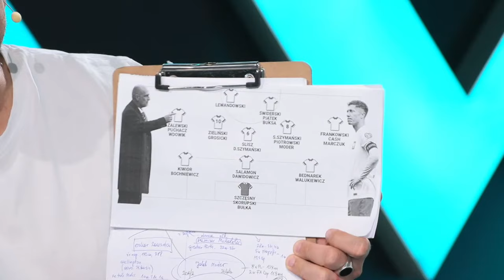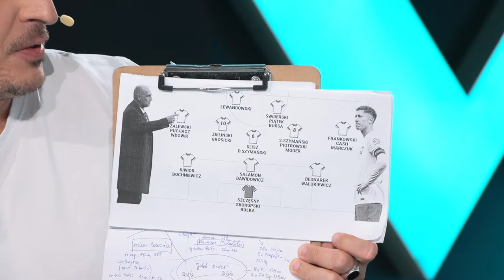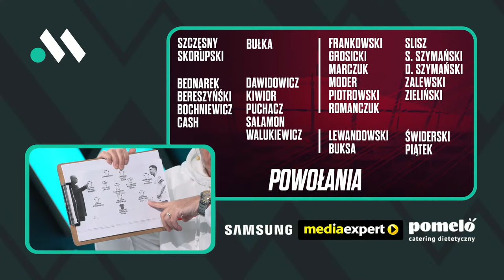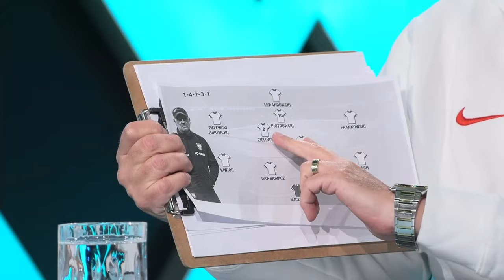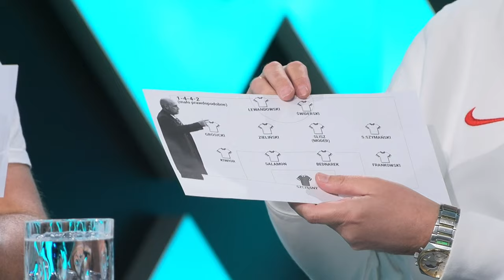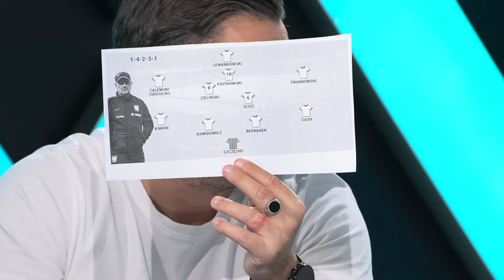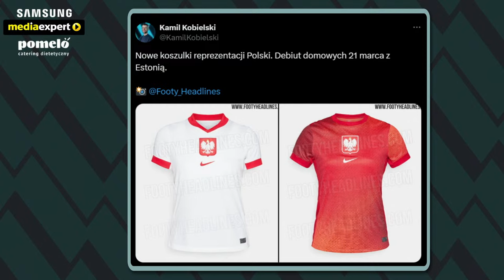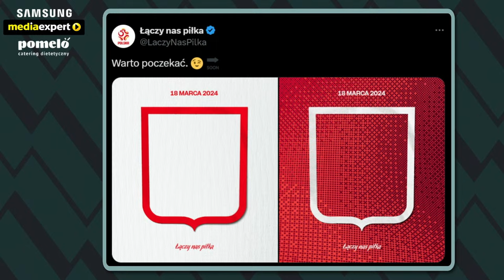PROBIERZ OGŁOSIŁ POWOŁANIA! TO ONI POWALCZĄ O EURO 2024. ANALIZA I OCENA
Michał Probierz w czwartkowy wieczór ogłosi powołania do reprezentacjaPolski na baraże o EURO2024. Już 21 marca na PGE Narodowym mecz z Estonią. Komentujemy na gorąco wybory selekcjonera. Skład: Tomasz Włodarczyk, Radosław Przybysz, Mateusz Święcicki (@ELEVENSPORTSPLOfficial) i Roman Kołtoń (@PrawdaFutbolu).
📺 Partnerami Programu są Samsung i Media Expert.
🤤 Partnerem kanału jest Catering Pomelo - dieta pudełkowa z szerokim wyborem menu. Dla widzów Meczyków zniżka na hasło: meczyki. Sprawdź
💥 Już teraz weź udział w konkursie i wygraj 5 dni diety za darmo! Szczegóły

0:00 Początek
31:38 Znamy powołania
43:54 Michał Probierz po ogłoszeniu kadry
1:09:27 Skład Romana Kołtonia
1:33:17 Nowe koszulki reprezentacji